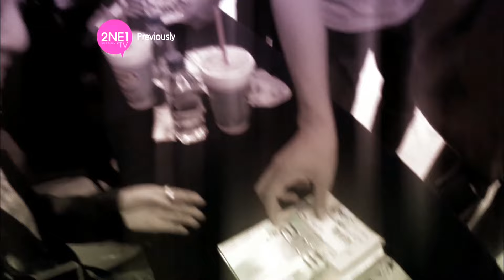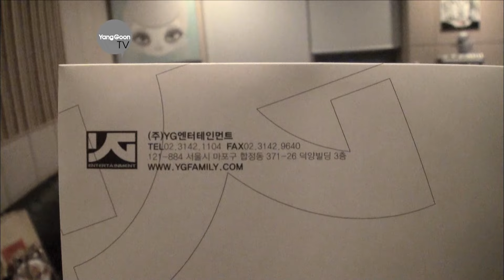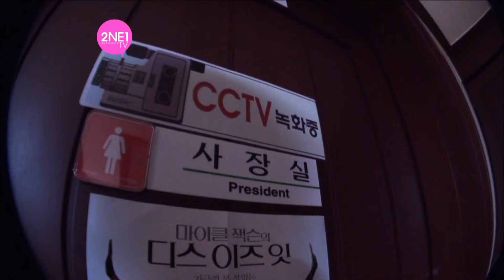2NE1_TV_Season 2_E04-2_2NE1's Lovely Photoshoot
2NE1 TV Season 2 E04-2